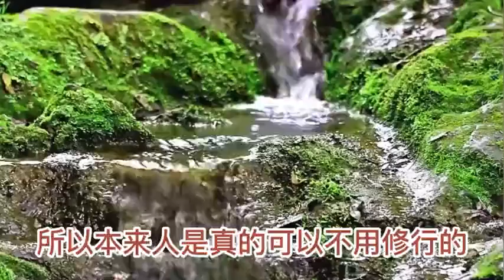如何最快来到安心自在